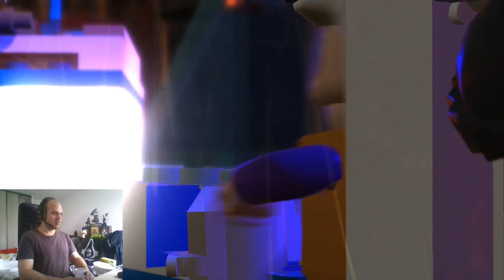LB2 Episode 4 : Mission dans Arkham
Ah et en fait ils sont tous libres maintenant... yay !